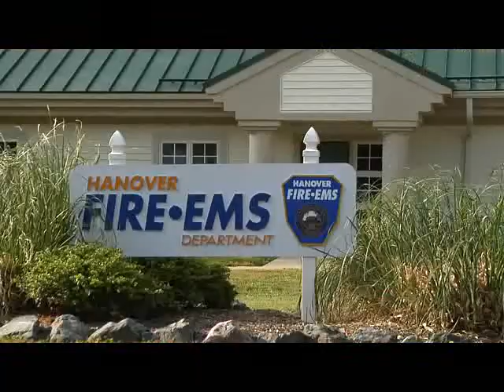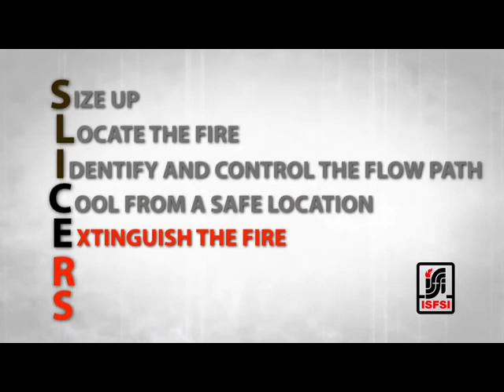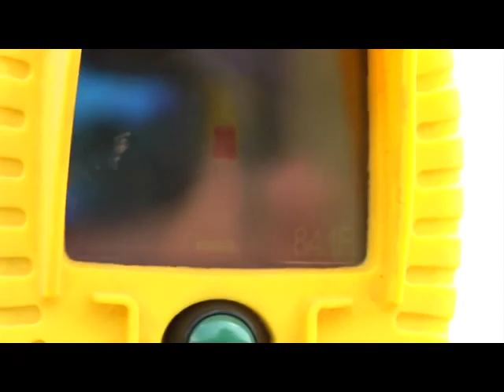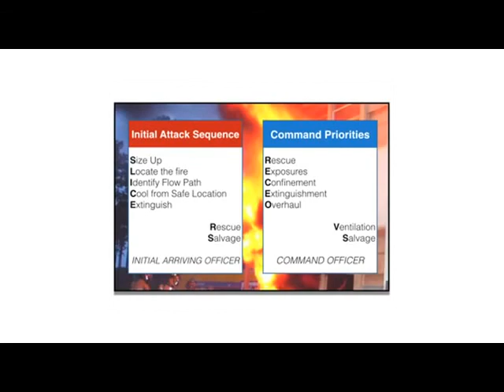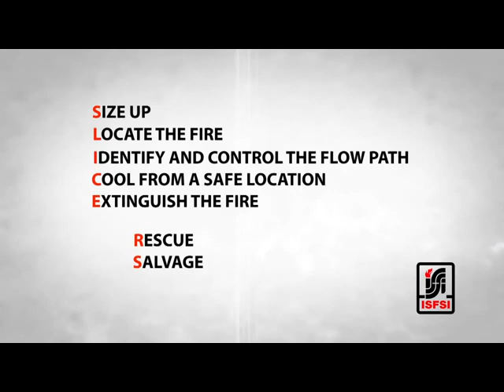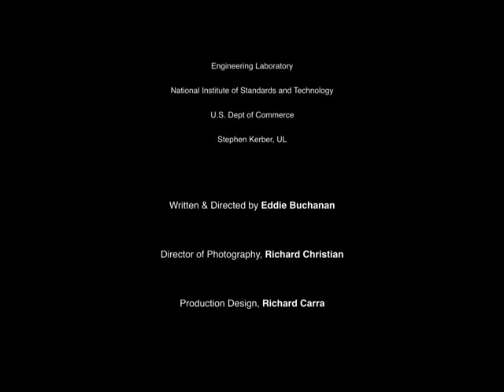SLICE RS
Video brought to us by ISFSI after two years of fire research